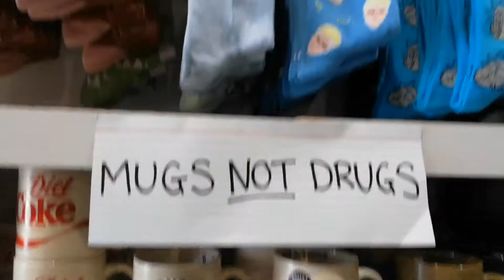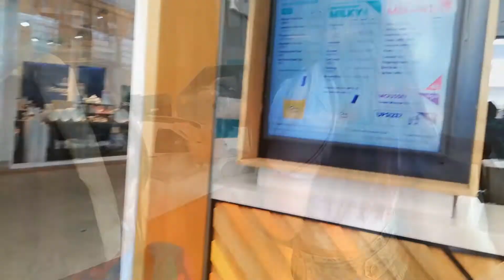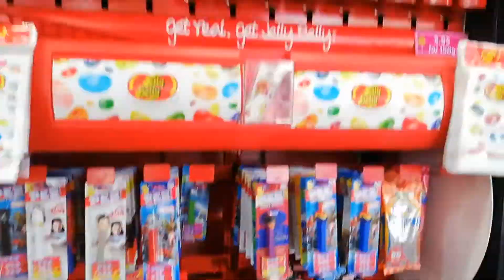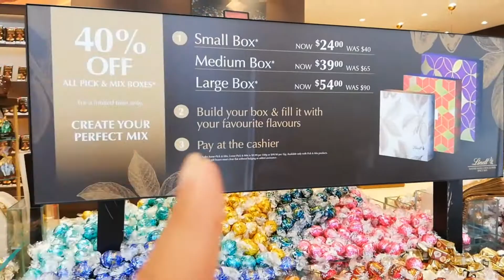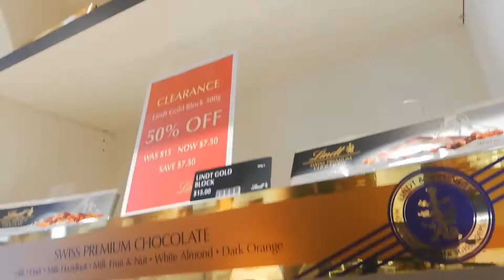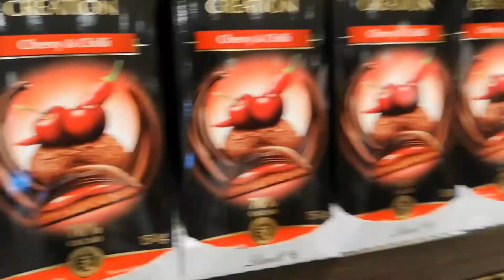Outlet Shopping!! (lady caught me)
💕 SHOPPING is the best medicine 🤣🤣
Another shopping day with the kids, aunties, mum and dad!!! Shop 'till you drop it's a WAP!! WAP! WAP! 😝

Gracias Gwapita